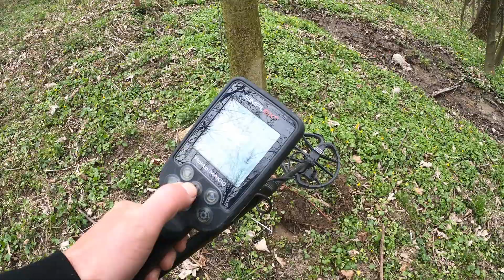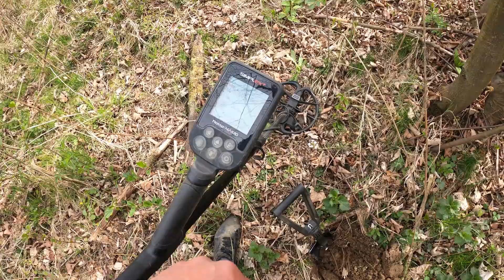Wykopki wyprawa #70 Piękna przygoda